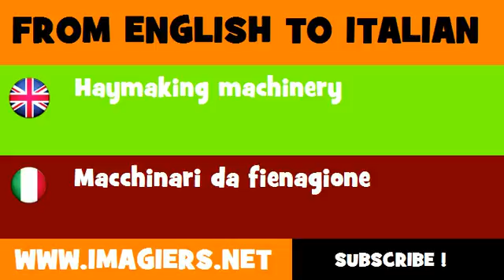FROM ENGLISH TO ITALIAN = Haymaking machinery